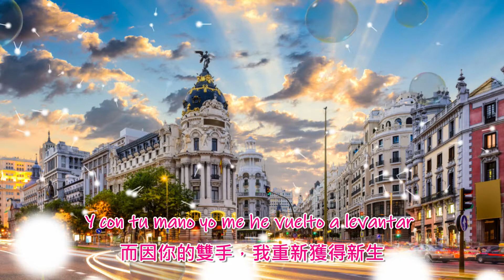La Llamada - Todas Las Flores ( 聯繫 - 一切盛開 )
traditional chinese translator : 愛的菠蘿 ( SLUL / Lugilator Gil )